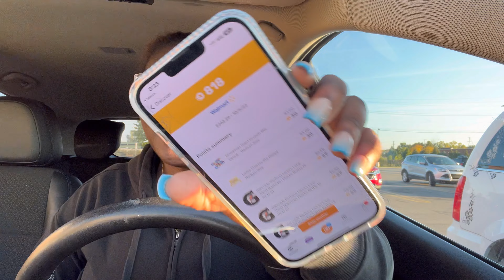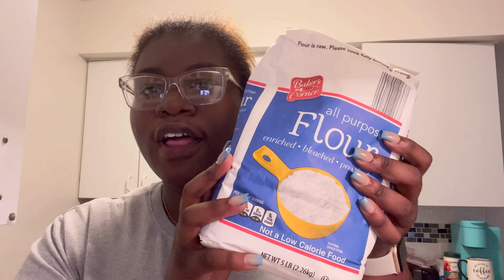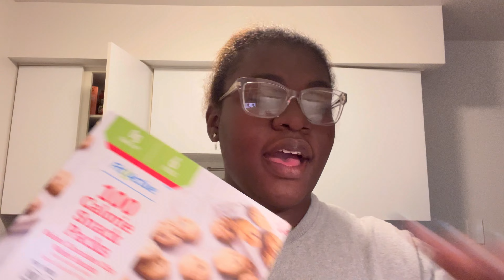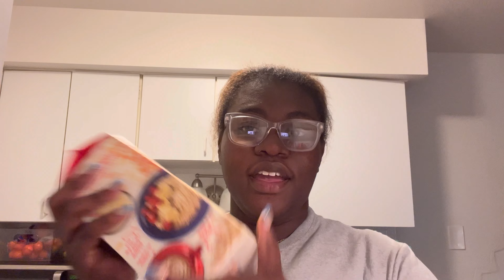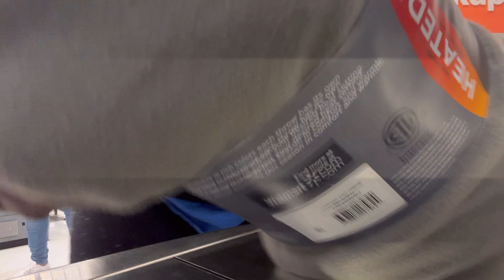attempting to get my life together *prep for fall* (groceries, new clothes, wigs + more!)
- what i use to film/edit? iphone 13 pro max / vllo